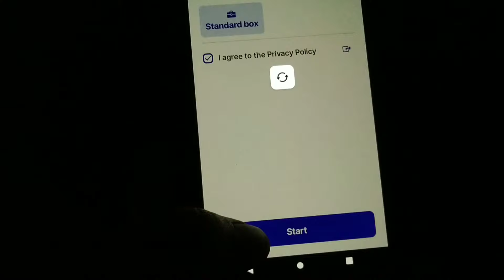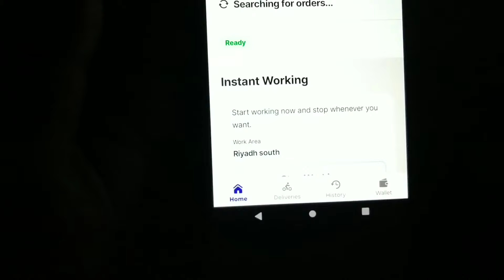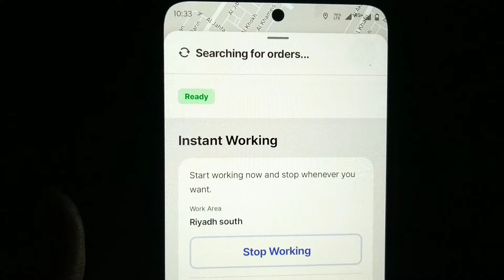Hugerstaion me is Setting Karwane ke Baad Selfie Nahi Mangega ll आज मैंने हटवा दिया सेल्फी 🤳 को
Hello friend's 🙏❤️

Selfie Hatawane ke liye contact kre WhatsApp number -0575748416

Big Problem in Hungerstaion Selfie ll आज मैंने सेल्फी हटवा दिया

Hungerstoion me my Weekly Earning ll Saudi Arabia Riyadh

Hungerstaion me Pahli Bar Cat Food Delivery ll Saudi Arabia Food Delivery Work

Today My Earning in Hungerstaion 💵💵 ll Food Delivery Work in Saudi Arabia

SK VLOGS